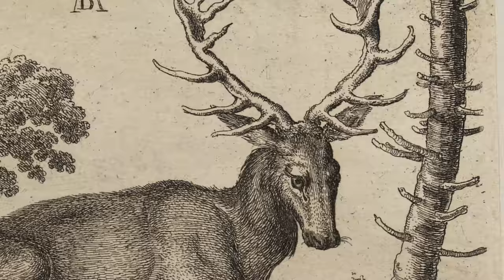180 Seconds of Art History - Episode 1: Albrecht Durer's Sketchbook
Smart With Art Presents
180 Seconds of Art History
Episode 1: Albrecht Durer's Sketchbook

Transcript:

Albrecht Durer was a Renaissance artist.  The Renaissance was a rediscovery of art, architecture, and philosophy of Ancient Greece and Rome.  People during the Renaissance were also really interested in studying nature and learning all they could from the natural world.

Artists like Albrecht Dürer made many drawings of animals and plants.  Remember, this was before photography was invented, so if you wanted to look at animal, you either had to have the animal in front of you, or you had to have a drawing of the animal.

Albrecht Dürer filled his sketchbooks with drawings of animals he had observed.  Imagine how difficult this might have been.  You can’t exactly ask an animal to sit still while you draw them, can you?

Another thing Albrecht Dürer used his sketchbook for, was practicing drawing difficult things that he wanted to include in more finished works of art.  For instance, perhaps sketching this pair of feet, helped him accurately draw the feet of the man in this etching he made later.

Albrecht Dürer drew in his sketchbook to help him observe nature and to help him improve his drawing skills.